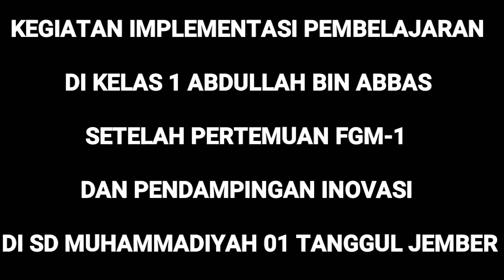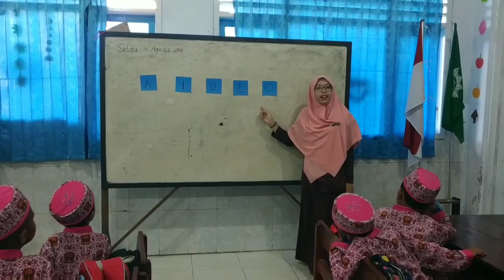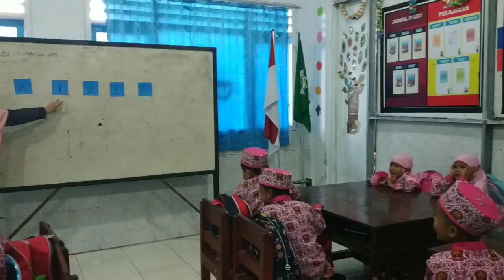IMPLEMENTASI-1 (KBM KELAS 1-ABDULLAH BIN ABBAS)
Implementasi ke 1 di kelas 1-Abdullah Bin Abbas setelah mentoring dan pendampingan guru oleh Fasilitator Daerah